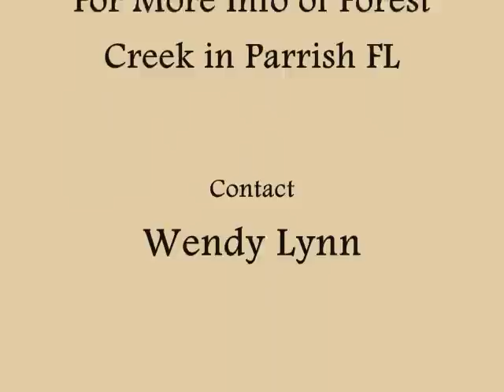Forest Creek Parrish Florida Homes for Sale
Forest Creek Homes for Sale in Parrish Florida. This is a video slideshow from the Blue Sky 2 Floor Plan.